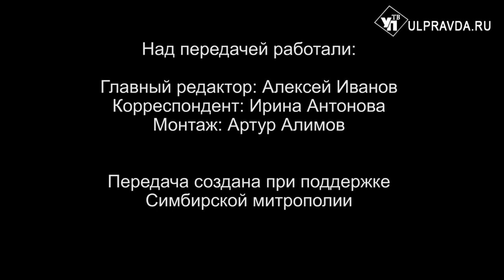Вопросы о религии. В какой день отмечают престольный праздник храма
Храм во имя святителя Николая Чудотворца в Новом городе долгие годы возрождался на месте сгоревшей деревянной церкви. Все это время велись строительные и отделочные работы. На днях митрополит Симбирский и Новоспасский Лонгин совершил чин Великого освящения этого храма. Подробно об этом событие смотрите в сюжете, подготовленном пресс-службой Симбирской епархии.